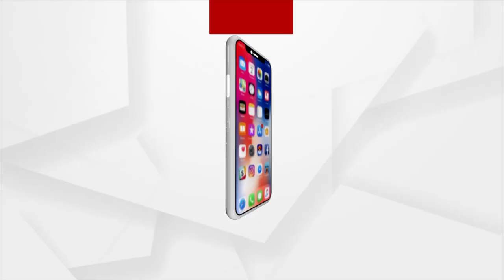Angul: Farmer injured and admitted to hospital after being attacked by a Wild Bear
Farmer injured and admitted to hospital after being attacked by a Wild Bear in Angul.